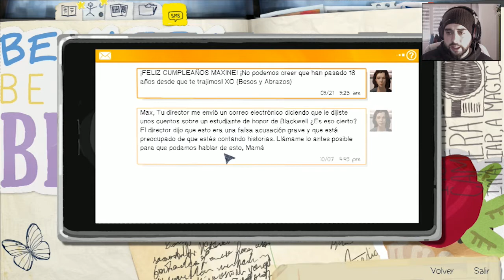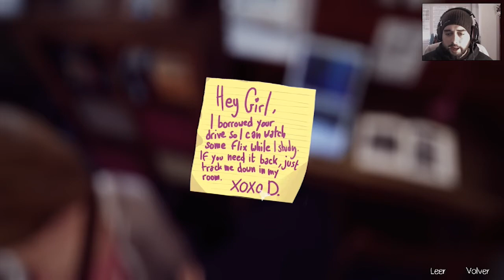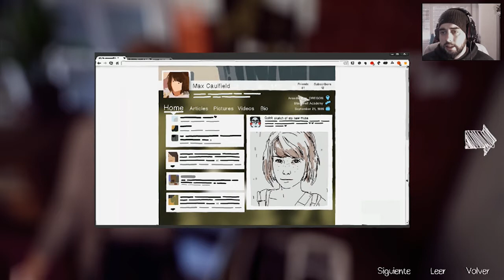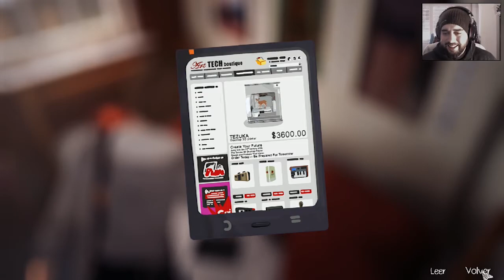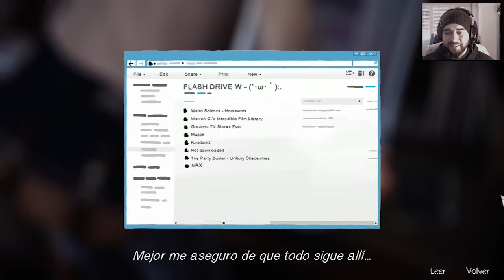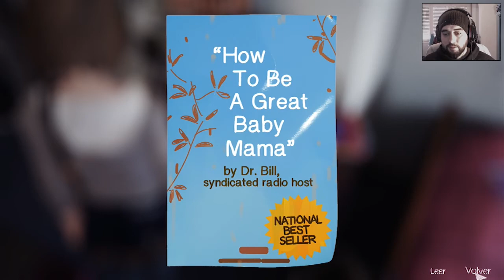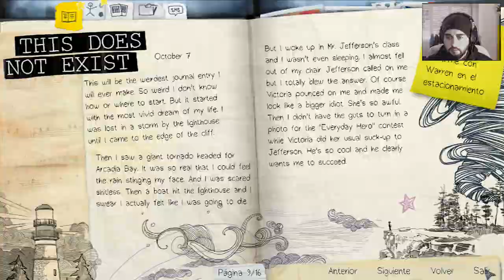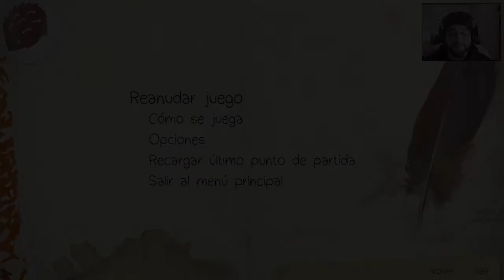Life Is Strange | Let's Play en Español | Parte 3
Comentado por Lord Nod

Mención especial:  Muchas gracias por la traducción a Hasrock17 y a Srakiddo por avisarme.

Aventura compuesta por cinco episodios, ambientada en la ciudad ficticia de Arcadia Bay, en Oregón. Aquí es donde regresa una estudiante de último año, Max Caulfield, después de 5 años de ausencia para reencontrarse con su amiga de la infancia, Chloe. Juntas intentarán descubrir la incómoda verdad tras la misteriosa desaparición de su compañera de estudios Rachel Amber.